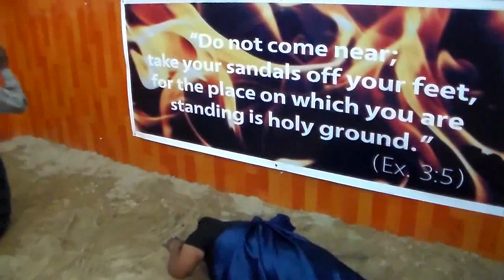General Overseer Dr Charles Takavengwa Marine Kingdom 31/08/2016 fibroids delivrance 2